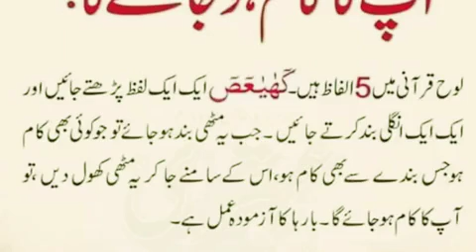kissi be qisam ka kam ho ya pary kam ho jay ga | wazifa for any hajit in life |ubqari wazifa | islam